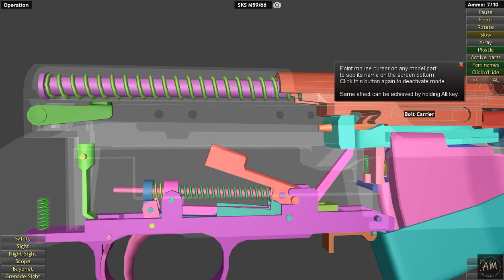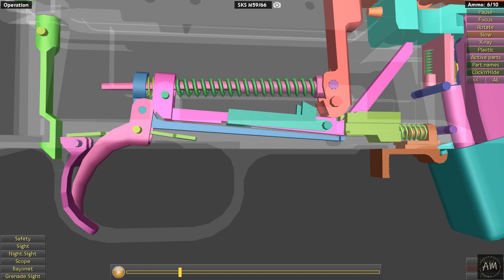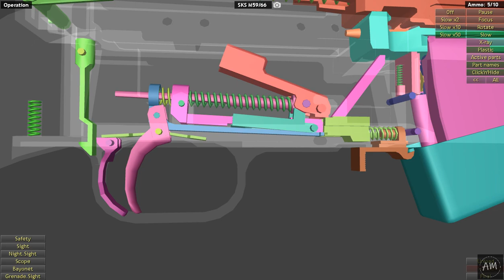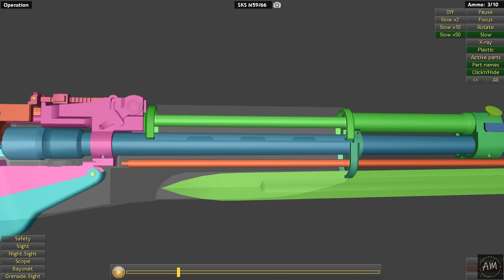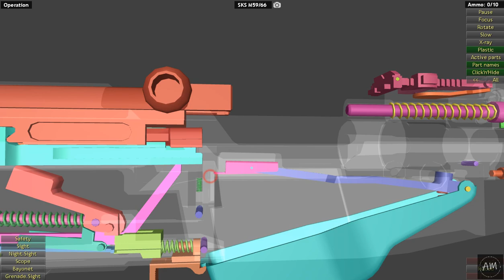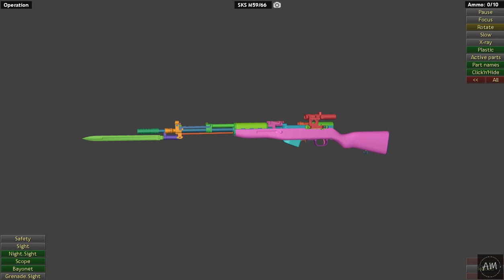THIS IS HOW SKS Rifle WORKS | WOG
The SKS is a Soviet semi-automatic carbine chambered for the 7.62×39mm round, designed in 1943 by Sergei Gavrilovich Simonov. Its complete designation, SKS-45, is an initialism for Samozaryadny Karabin sistemy Simonova, 1945. The SKS was an extremely reliable, simply constructed weapon with two unique distinguishing characteristics: a permanently attached folding bayonet, and a hinged non-detachable magazine. However, it was incapable of fully automatic fire and limited by its ten round magazine capacity, and was rendered obsolescent by the introduction of the AK-47 in the 1950s. The SKS was only briefly a standard infantry weapon in front-line units of the Soviet Armed Forces before being replaced by the AK-47. The SKS was manufactured at Tula Arsenal from 1945 to 1958, and at the Izhevsk Arsenal from 1953 to 1954, resulting in a total Soviet production of about 2.7 million carbines.

Type:
Semi-automatic carbine
Place of origin:
Soviet Union
In service:
1945–present
Used by:
See Users
Wars:
See Conflicts
Designer:
Sergei Gavrilovich Simonov
Designed:
1944
Number built:
15,000,000+
Variants:
Chinese Type 56, Yugoslav PAP, Romanian SKS, Albanian SKS, East German SKS, (North) Vietnamese SKS, North Korean SKS
Weight:
3.85 kg (8.49 lb)
Length:
1,020 mm (40.16 in), M59/66: 1,120 mm (44.09 in)
Barrel length:
520 mm (20.47 in), M59/66: 558.8 mm (22 in)
Cartridge:
7.62×39mm M43
Action:
Short stroke gas piston, tilting bolt, self-loading
Rate of fire:
Semi-automatic 35–40 (rd/min)
Muzzle velocity:
735 m/s
Effective firing range:
400 m (437.45 yd)
Feed system:
10 round stripper clip, internal box magazine.
Sights:
Hooded post front sight, tangent notch rear sight graduated from 100 to 1,000 meters.